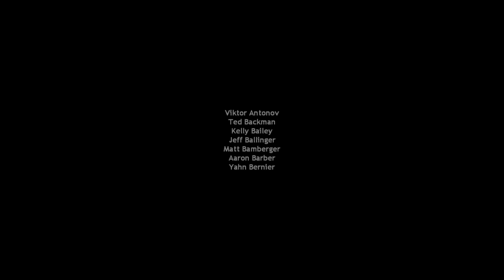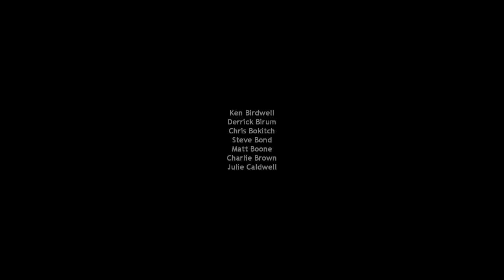EL FINAL MAS ÉPICO | Half-Life #25 FINAL!